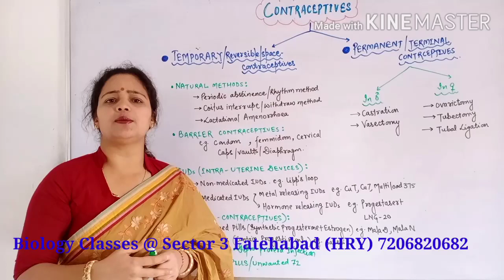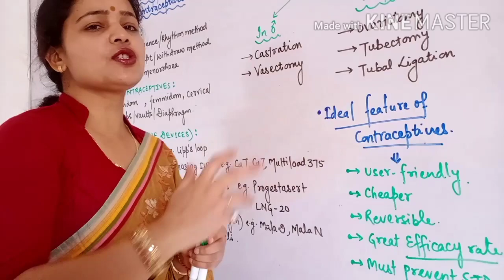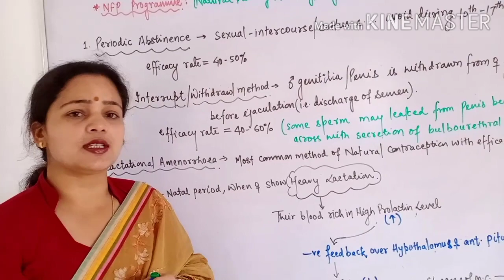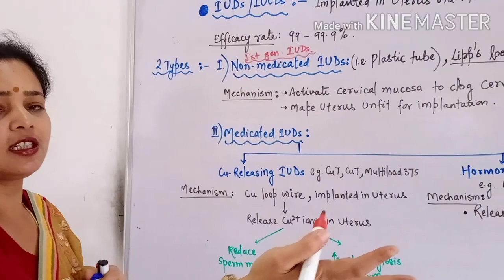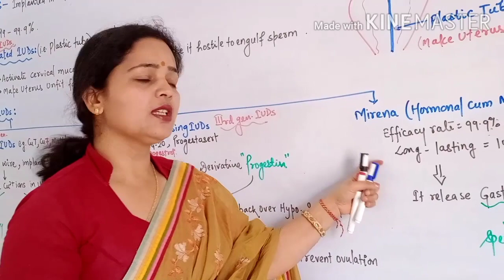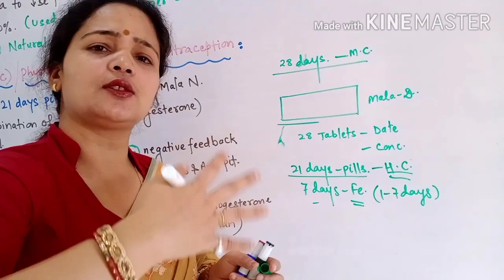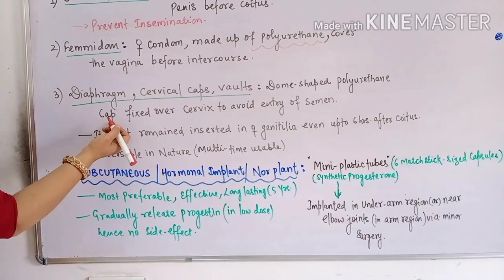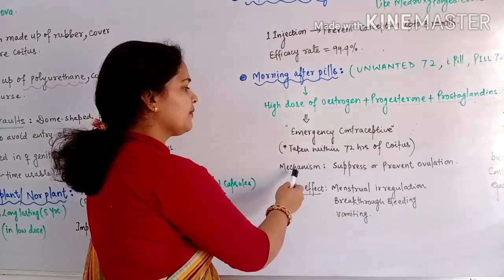Temporary Contraceptives | Class 12th | Bio Point | Sheetal Mishra | Chapter- 4 | NEET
Bio Point @ Sector 3 Fatehabad 125050

Chapter 4 class 12 Reproductive Health
Previous Lecture

for complete chapter 3